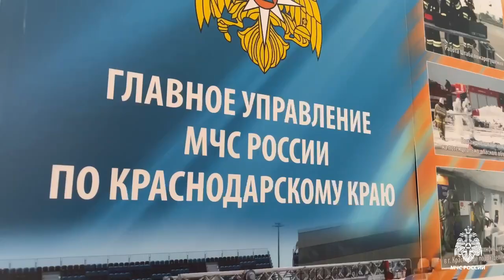Кубанские огнеборцы приняли участие в ярмарке вакансий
В рамках встречи сотрудники спасательного ведомства ответили на многочисленные вопросы студентов и дали квалифицированные ответы каждому, а также познакомили учащихся с профессией пожарного и спасателя и рассказали об основных направлениях деятельности в системе МЧС России.

Особенно ребят интересовали подробности жизни спасателя. Им было важно узнать о характере настоящего огнеборца. Особенным пунктом стал вопрос подготовки к службе в МЧС, какие личные качества могут помочь в работе пожарного.

Отметим, что данное мероприятие направлено на налаживание процесса поступления и установления взаимоотношения между университетами и будущими абитуриентами. Также, участникам ярмарки напомнили основные правила безопасности, рассказали о наиболее частых причинах пожаров и раздали наглядный агитационный материал.

Помимо всего прочего желающие смогли получить исчерпывающую информацию об условиях несения службы в силовых структурах и пройти предварительное собеседование с сотрудниками кадровой службы.

Организаторы отмечают высокий интерес студентов к мероприятию и надеются на увеличение количества молодых специалистов, выбирающих карьеру в области пожарной безопасности.